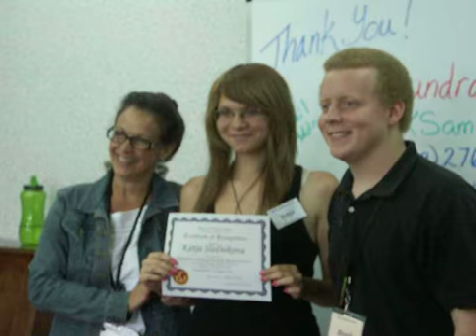English - graduations 2011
Kremenchug city, Baptist Church of Proletarian str, Ukraine
Vadim filmed Katorgin August 4, 2011
Кременчуг, баптистская церковь по Пролетарской, Украина
снимал Вадим Каторгин 4 августа 2011